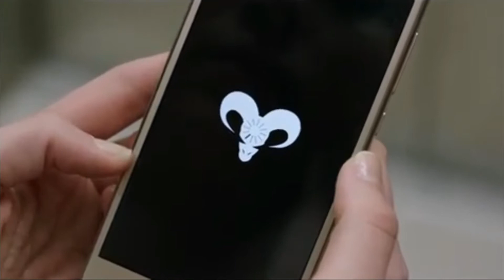DCS #205 Teaser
Our next episode debuts Thursday and will feature a preview of Doctor Sleep, reviews of Creepshow's first season on Shudder, Countdown and Satanic Panic, plus a look at the Grudge trailer and more. Keep an eye out Thursday, November 7th!

Buy an official DCS t-shirt
Include size requested and address
$25 for sizes 2XL-5XL